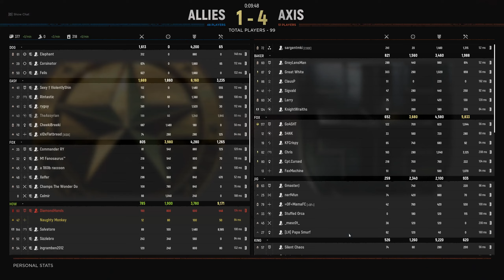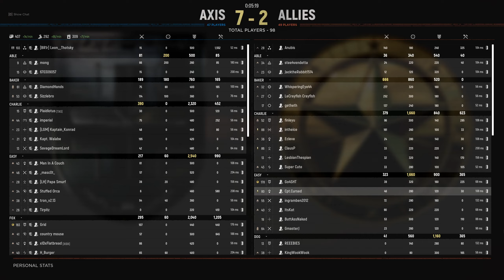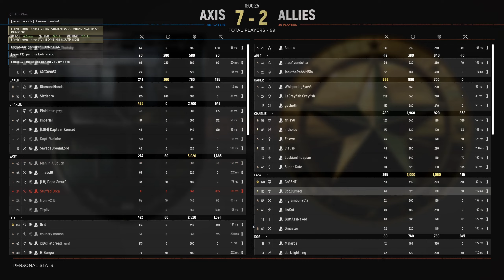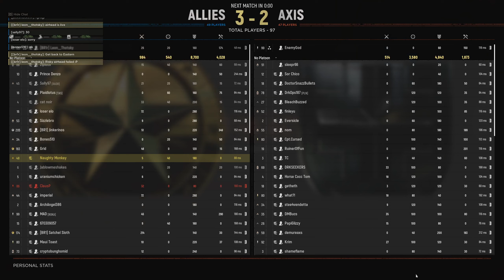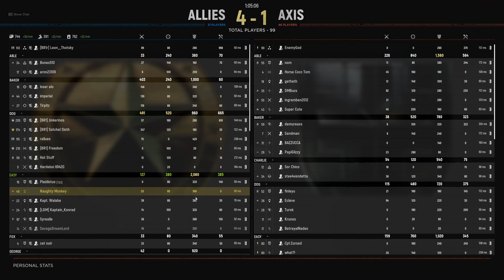More Hell Let Loose. This game never gets old.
Just playing some more Hell Let Loose.